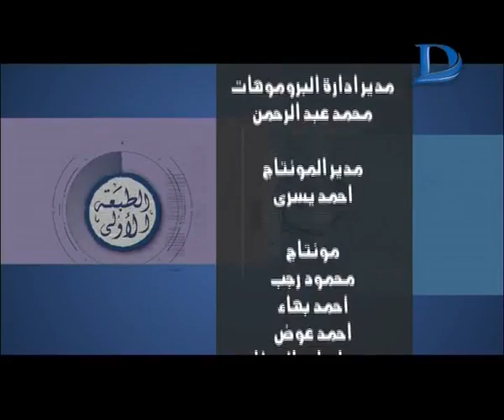برنامج الطبعة الأولى| مع أحمد المسلماني حلقة 15-5-2017